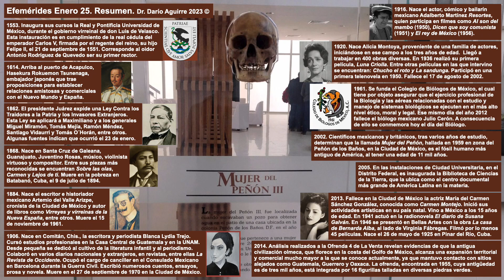Efemérides Mexicanas 2023 Enero 25